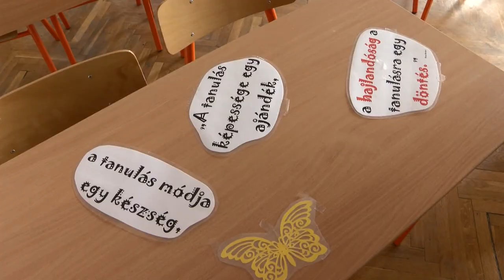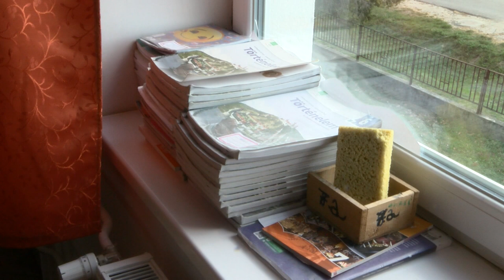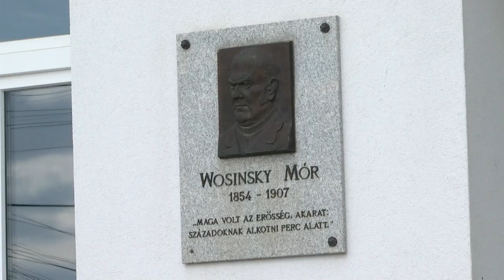Távoktatási rendszer - nehézségek - Tolna 20200401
Az általános iskolás gyereke szülei számára nehéz helyzeteket hoz a távoktatási rendszer, hiszen több esetben olyan kérdésekre kell választ adni, ami meghaldja a kompetenciájukat. A pedagógusok érzik a hiányát a személyes kontaktusoknak. Mindezekről beszélgettünk Herczig Lászónéval a Wossinsky iskola igazgatójával.